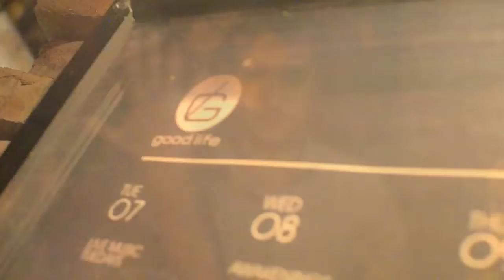Fresh Produce 5th Final